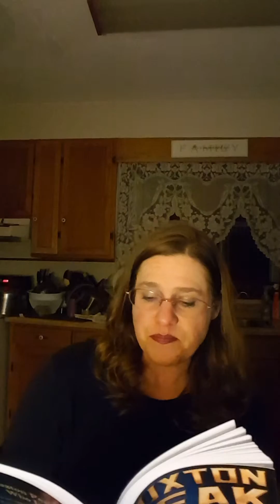Chapter 7 Buxton Peak Book One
Author Julie Spencer reading Chapter Seven of Buxton Peak Book One: Who Is Ian Taylor?
To purchase this book in Kindle or paperback, go to Julie's

Join my VIP Readers Club!